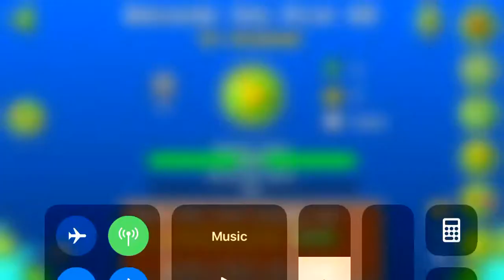Because you play GD by elisione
Really cool rainbow level by my friend:) also first on yt